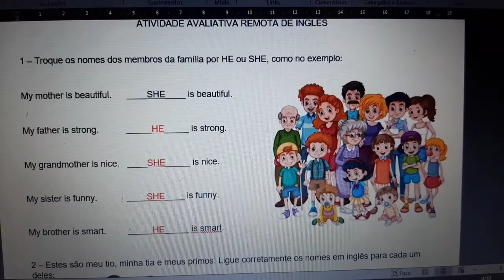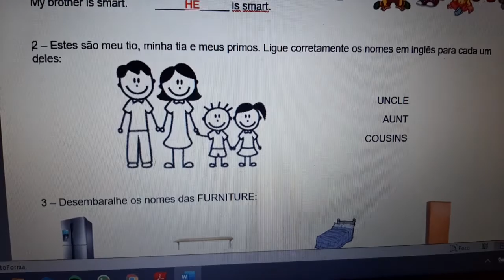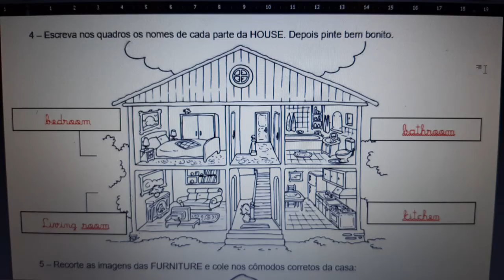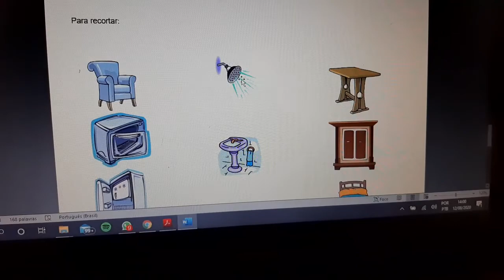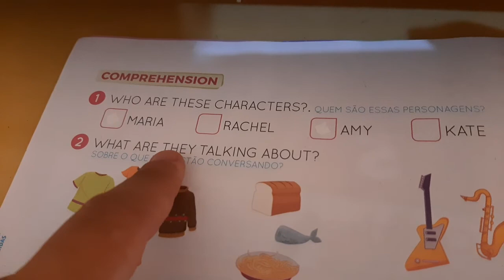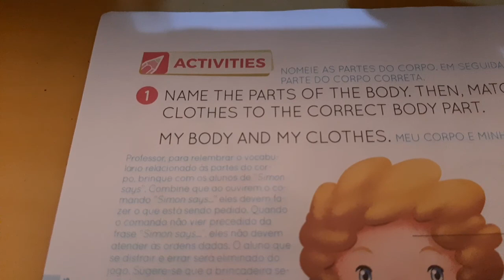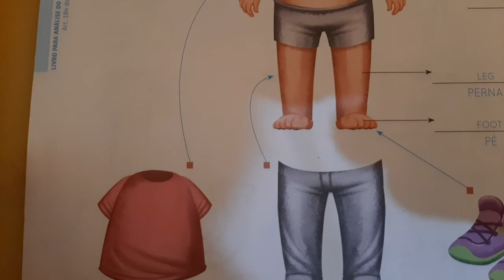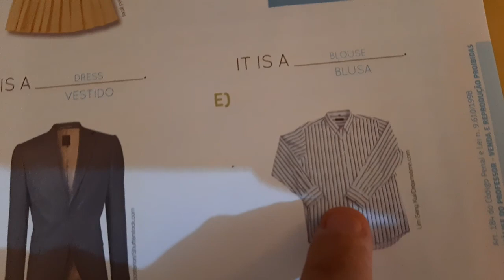INGLÊS - 1º ANO - FUNDAMENTAL I - VIDEOAULA 16